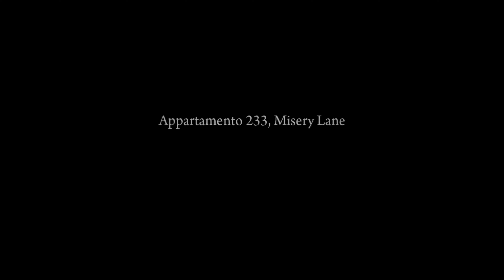𝐌𝐚𝐟𝐢𝐚 𝐈𝐈: 𝐃𝐞𝐟𝐢𝐧𝐢𝐭𝐢𝐯𝐞 𝐄𝐝𝐢𝐭𝐢𝐨𝐧 - Capitolo 5: La Falce - ITA (𝟒𝐊) 60 FPS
🎮Non esitate a chiedere che gioco volete che io porti sul canale grazie in anticipo di tutto.🎮

𝐂𝐚𝐩𝐢𝐭𝐨𝐥𝐨 𝟓 - 𝐋𝐚 𝐅𝐚𝐥𝐜𝐞:
Vito e Joe si sono fatti valere agli occhi di Luca Gurino, il quale gli offre quindi un incarico più delicato: aiutare Henry a eliminare un gangster che si è rifiutato di pagare per la protezione di Don Clemente.

Durante l'azione Henry viene gravemente ferito, ma, tratto in salvo dai due compagni, per gratitudine liquida a Vito un generoso compenso, col quale il giovane può saldare il debito del padre.